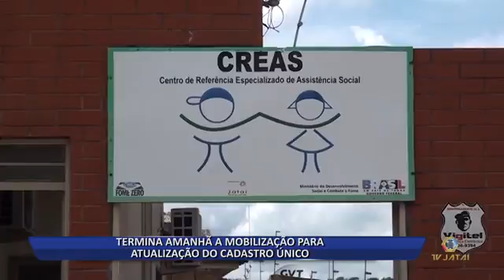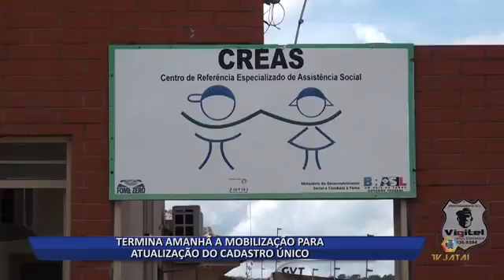23 03 17 TERMINA AMANHÃ A MOBILIZAÇÃO PARA ATUALIZAÇÃO DO CADASTRO ÚNICO